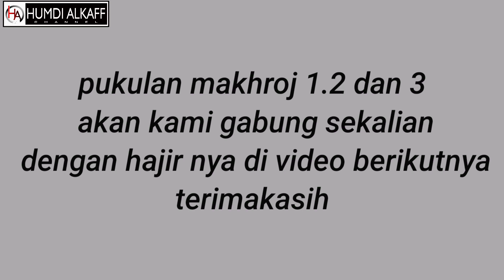Tutorial pukulan hajir marawis part 2 mirwas suara 3 makhroj - Humdi Alkaff - Ahbaabul Mukhtar